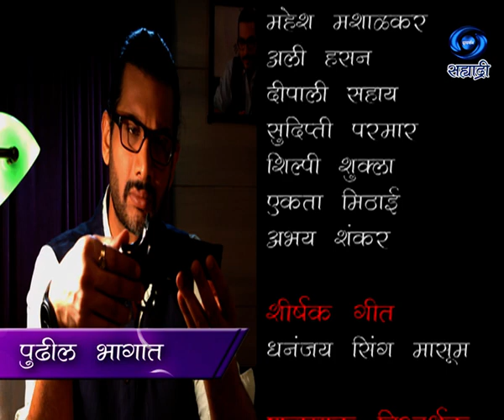Aanudamini | अनुदामिनी | Ep 135